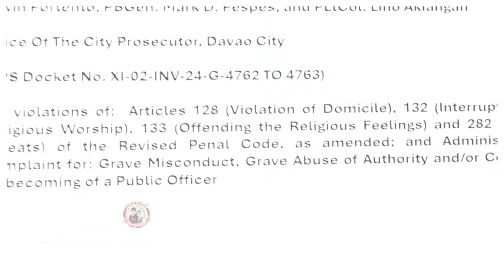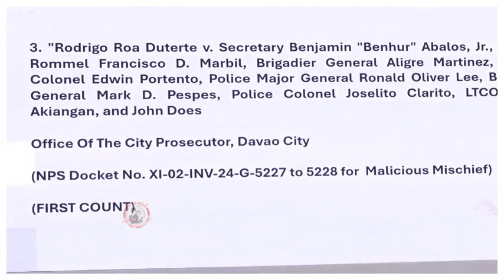PASTOR QUIBOLOY ISA SA MGA KONDISYON " AYAW MAKITA SI GEN TORRE "/ ISANG SEN4DOR NAGBIGAY NG TIP?